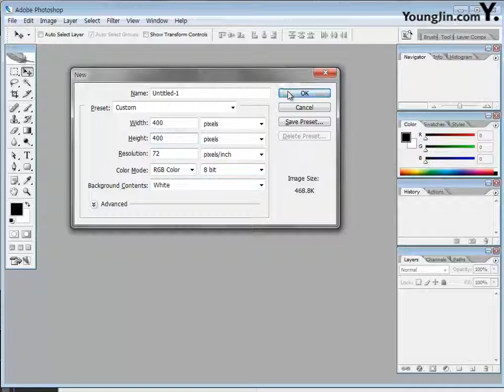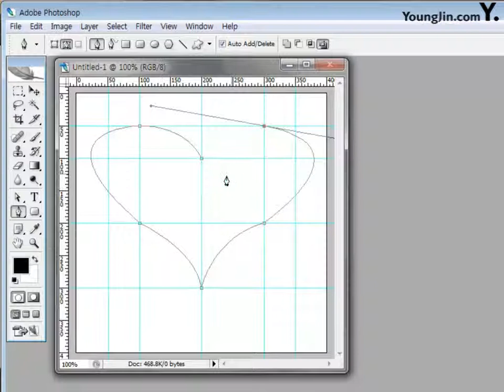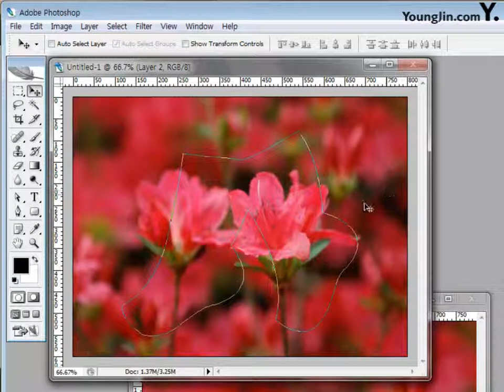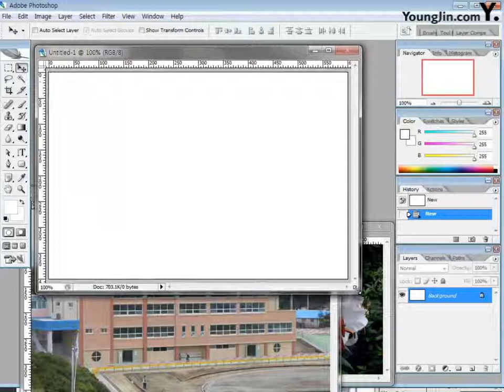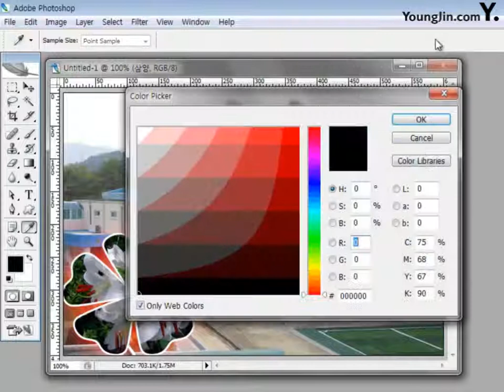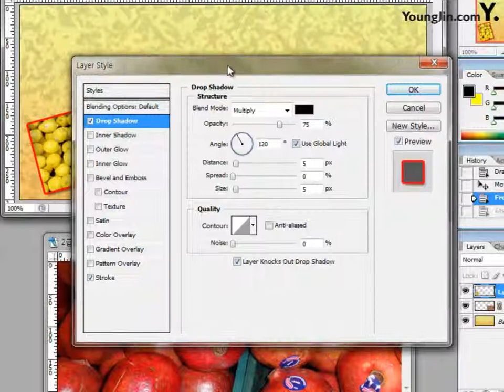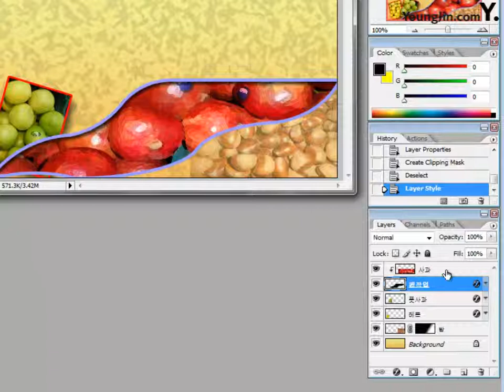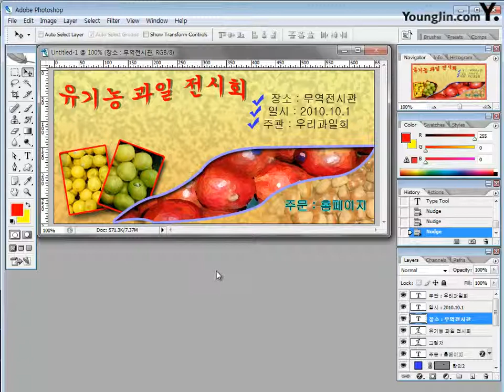04 CS2 Part03 Chapter04